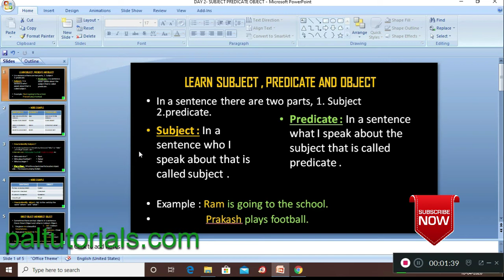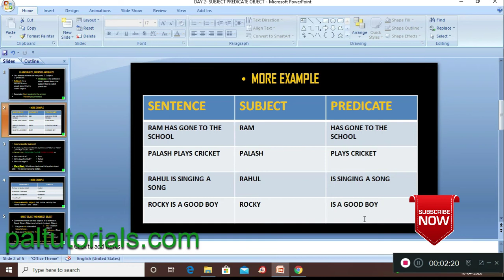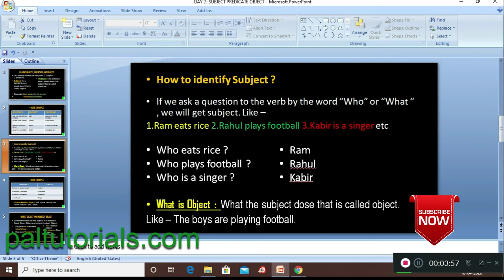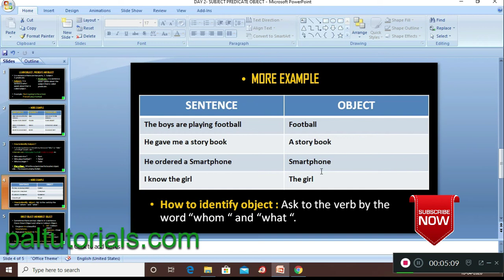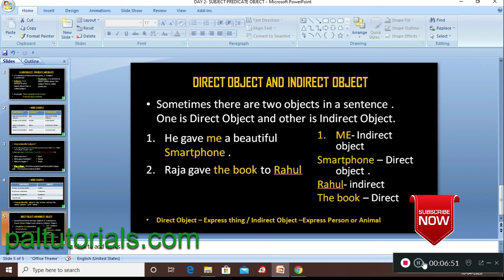English Grammar (starts from zero). Today's learning Subject, Predicate , Object.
Learn complete English Grammar, Spoken English, Ms office and Advance Excel from beginner to advance.